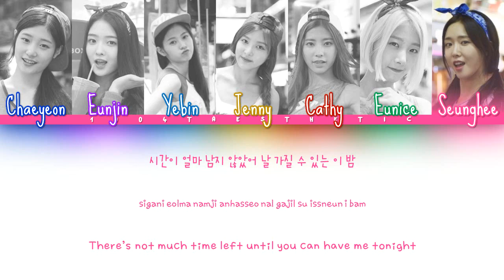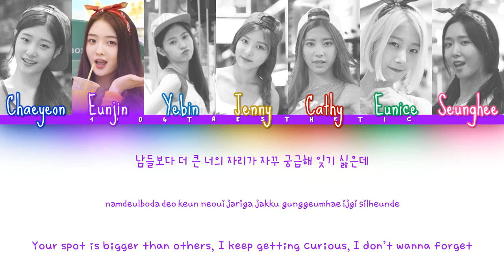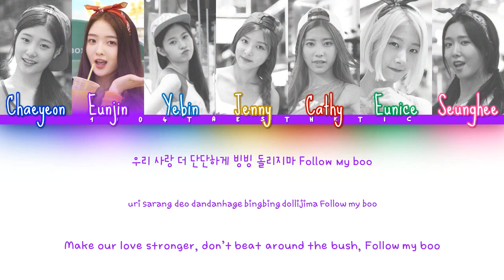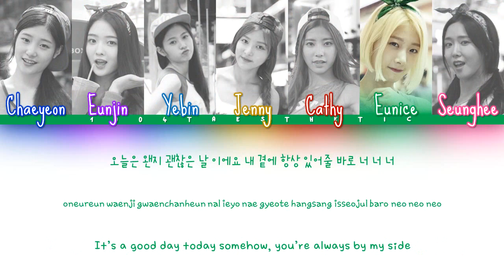DIA (다이아) - Somehow (왠지) Color Coded Han/Rom/Eng Lyrics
OPEN ME

I recently just became obsessed with this song, so here we are :)

If you’re already down here, go follow my friend Danica on her social media accounts! On October 7th, 2017, she will be officially branching out into the music industry with her song ‘Again’ written for her bias: Woozi of Seventeen :)

I apologize for any mistakes. I don’t speak fluent Korean (but I’m learning, don’t hurt me lol)
Fansite Twitter: SeungkwanProtec (my sister and I both run this)

Group bias(es): Heehyun/Cathy

Artist: DIA (다이아)
Song: 왠지 Somehow (Title, Track 3)
Album: Do It Amazing

Han: music.naver
Rom: ilyricsbuzz
Eng: pop!gasa

Fonts:
Names: Sue Ellen Francisco
Chinese: THELeft
Pinyin: Choco cooky
English: DXcutecute